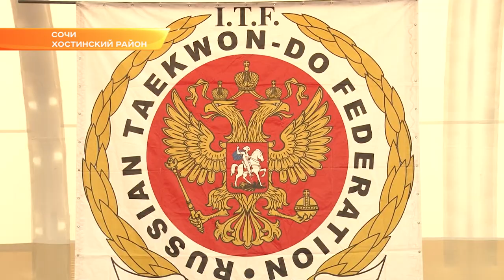В Сочи разыграли медали Чемпионата и Первенства ЮФО по тхэквондо ИТФ. Новости Эфкате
На базе «Юг Спорт» прошёл Чемпионат и Первенство ЮФО по тхэквондо ИТФ. В турнире приняли участие более 100 спортсменов в возрасте от 14 лет и старше.

На Чемпионат и Первенство ЮФО по тхэквондо ИТФ заявлено было около 300 спортсменов. Но из-за погодных условий и разрушенной дороги до Сочи добрались не все. Поэтому в соревнованиях приняли участие команды из четырёх районов Сочи, из Московской и Волгоградской областей и республики Абхазия.